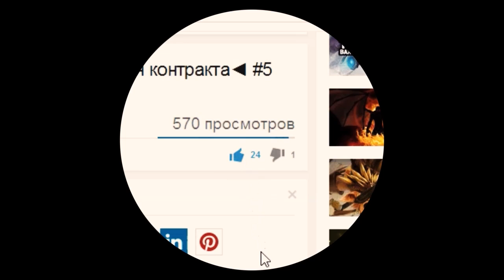Dota 2 секреты (Tips & Tricks). Защита от Legion Commander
Dota 2 секреты. Dota 2 Tips & Tricks. Защита от Legion

Commander. Dota 2 советы, трюки. Ультимейт Duel.